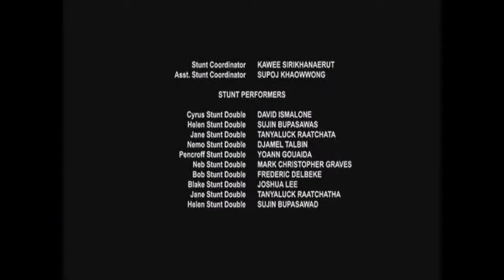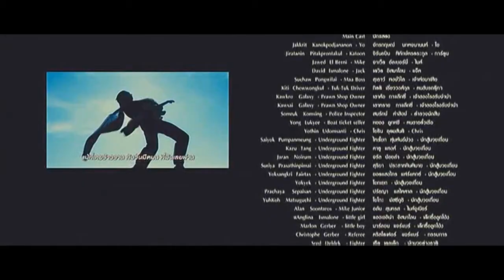filmographie fred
a part of my filmography